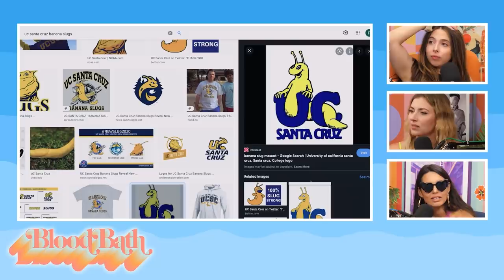Annie's Vegas Birthday | Ep 26 | Trash Tuesday w/ Annie & Esther & Khalyla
Theragun - Try Theragun for 30 days starting at only one hundred ninety-nine dollars

0:00 Types of Ear Wax
2:20 Embracing Thiccness
4:10 Khalyla's Annie Inspired Outfit & Drawn On Abs
7:27 Esther Has Chronic Fatigue & Khalyla Passed Out in Yoga
12:14 Annie's Vegas Birthday and the Thrill of Gambling
27:42 Annie's Hypnosis Therapy
31:23 TMJ Solutions
34:06 Annie's Phat Family and the Sister Relationship
41:52 Does Esther Have Skeeter Syndrome?
43:12 The Mystery of Esther's Ballet Teacher and Her Ex
52:04 UC Santa Cruz Banana Slugs
54:07 Birthday Surprises for Annie

Produced by: George Kimmel & Bryce Hallock - 7EQUIS
Podcast Producers: George Kimmel & Pete Forthun
Editor: Gabby Galon